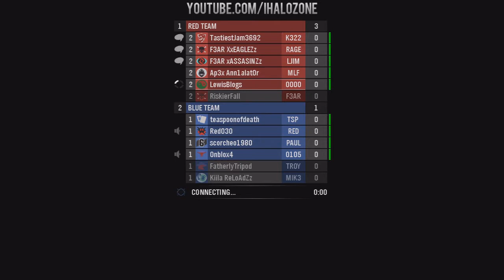A Live Comm With Lewis Ep.7 II Invasion (Long Episode)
7th episode of "A Live Comm With Lewis" A Very long Invasion ;)